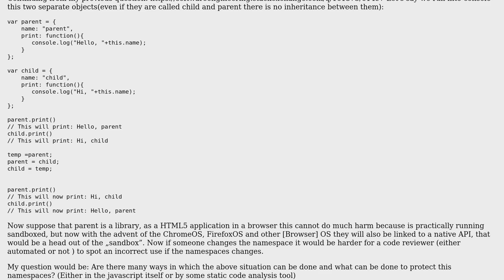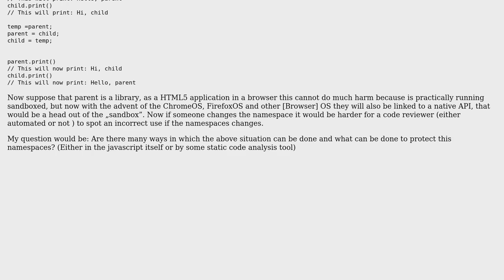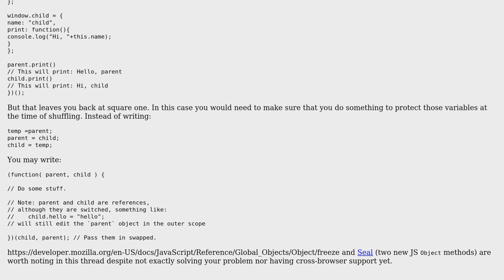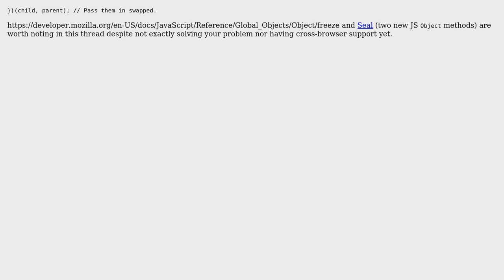Software Engineering: How can we protect the namespace of an object in Javascript?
With thanks & praise to God, and with thanks to the many people who have made this project possible! | Content (except music & images) licensed under CC BY-SA | Music | Images & others | With thanks to user Jacob Swartwood user Eduard Florinescu and the Stack Exchange Network Trademarks are property of their respective owners. You are responsible for your own actions.